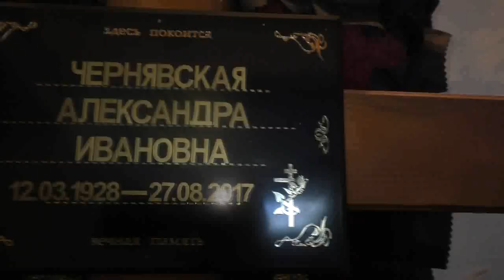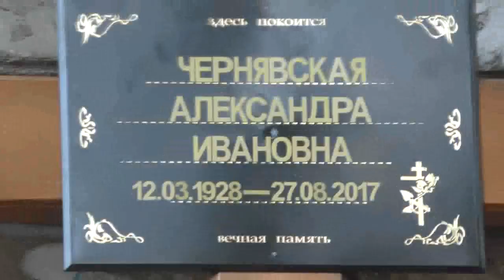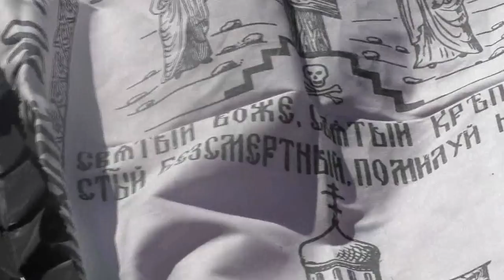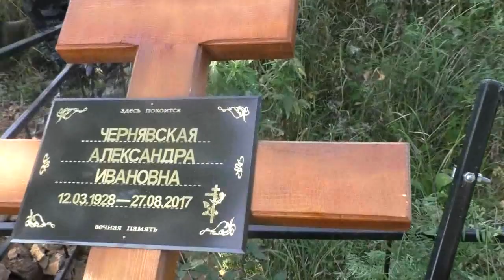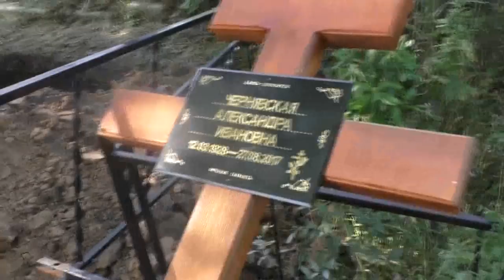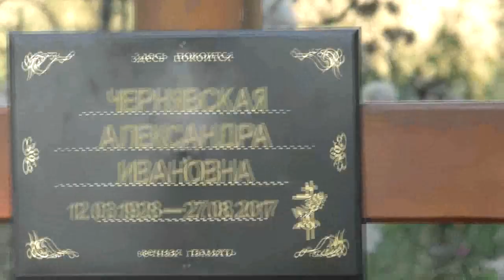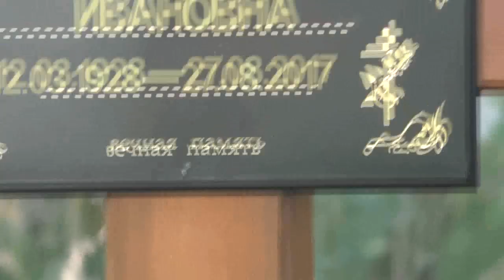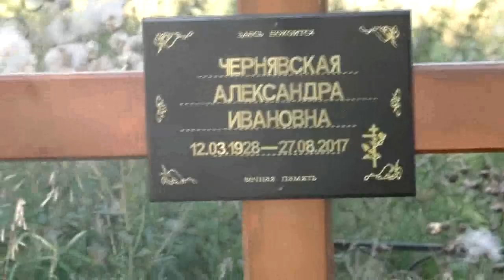Похороны жены участника ВО Войны Чернявской Александры. 28.08.2017